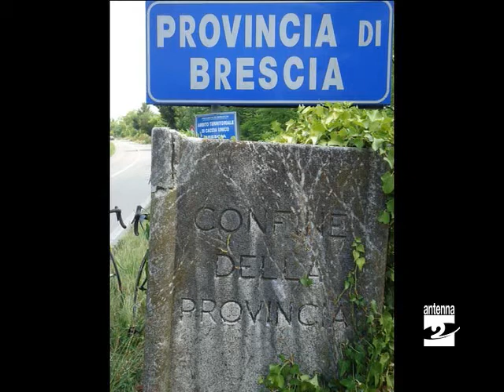In bici tra le province lombarde Antenna 2 TV 08082012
Prima che la geografia della Lombardia cambi, con l'annunciata soppressione di alcune province, un gruppo di ciclisti della Val Gandino ha voluto compiere un giro della regione toccando tutti i capoluoghi.